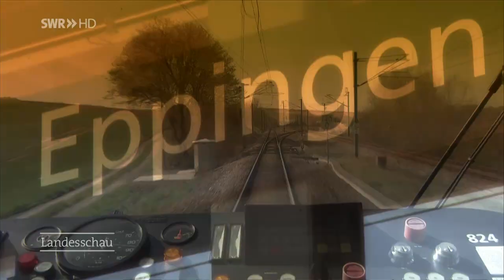Eine Stadtbahn, unterschiedliche Regeln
Wer von Heilbronn nach Eppingen fährt, darf in der Stadtbahn Alkohol trinken. Ab Eppingen ist dies allerdings nicht mehr erlaubt. Obwohl es die gleiche Stadtbahnlinie ist.